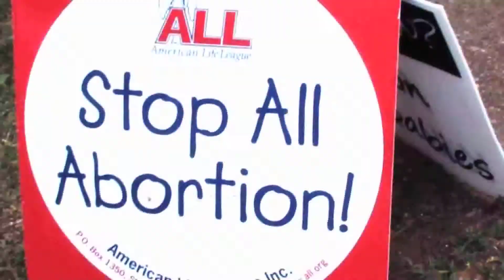Abortion Conspiracy Promo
The promotional video for the Abortion Conspiracy series.